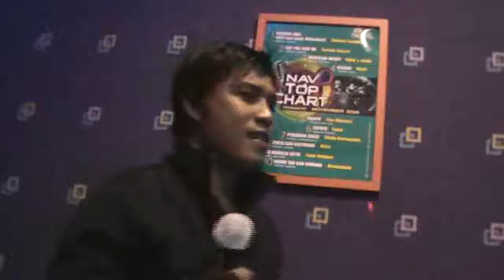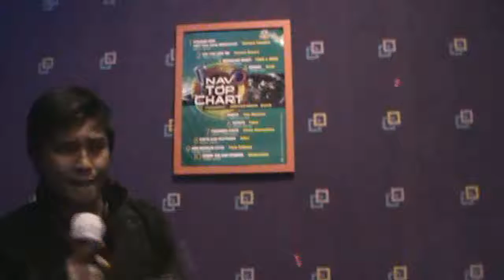Kehilangan .... Firman ft obet bian robiannor